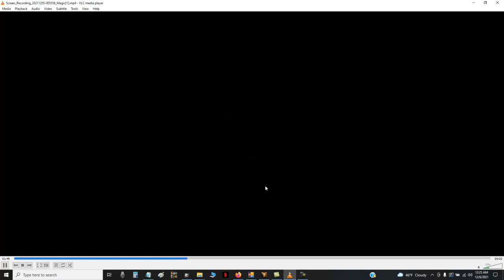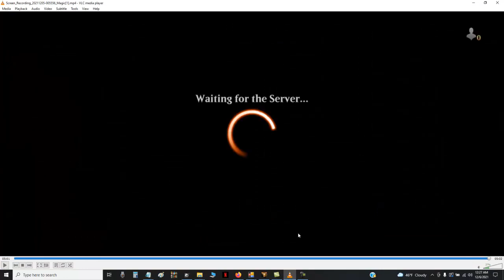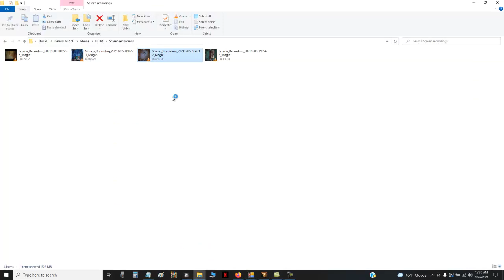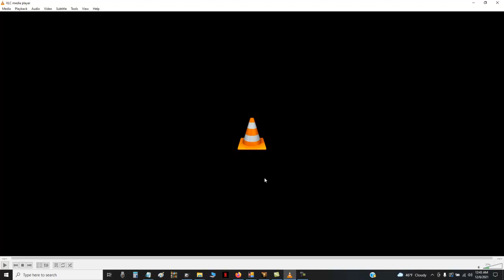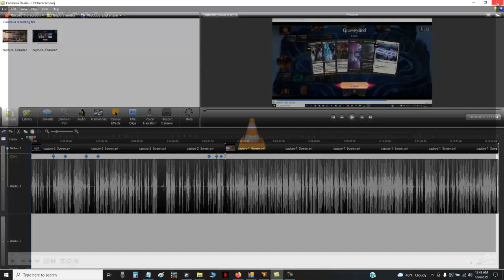Magic The Gathering TCG: Crimson Bride DollHouse Gameplay (Standard) 2021 By Kung Fu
Music

My Facebook Market Places and Card Game Stuff

MISCS Links